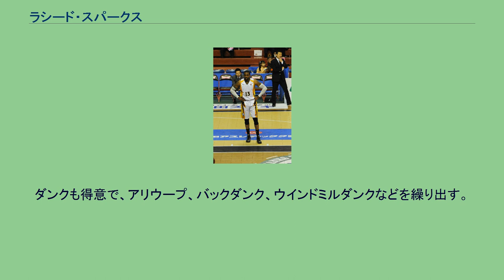ラシード・スパークス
ラシード・スパークス（Rasheed Sparks、1977年10月16日 - ）はプロバスケットボール選手である。
アメリカ・ニュージャージー州出身。
モーガン州立大学からUSBLのペンシルベニア・ヴァレードーグズを経て、2006年にbjリーグの高松ファイブアローズに入団。
2006/07シーズンは岡田優、中川和之らとともにチームを参入初年度で準優勝に導く活躍を見せた。
レギュラーシーズン40試合に出場し、1試合平均4.73本のアシストと2.4本のスティールを記録し、両部門でリーグ1位となるとともに、bjリーグのベスト5にも選出された。
2008/09シーズンはウエスタンカンファレンスセミファイナルまで進出した。
高松在籍時の3シーズンは高松のすべての公式戦に出場し、オールスターゲームにも3シーズン連続で選出された。
2009年、東京アパッチに移籍。
背番号は高松時代と同じ8番。
イースタンカンファレンスセミファイナル進出に貢献した。
2010年、高松ファイブアローズに復帰。
2011年3月に故障してプレーが出来なくなり、東日本大震災も発生したがチームに留まりサポートを続けた。
シーズン終了後、契約満了。
bjリーグを代表する大型ポイントガードであり、リバウンド争いにも積極的に加わる。
ダンクも得意で、アリウープ、バックダンク、ウインドミルダンクなどを繰り出す。
オールスターゲームのダンクコンテストでは2年連続MVPを受賞している。